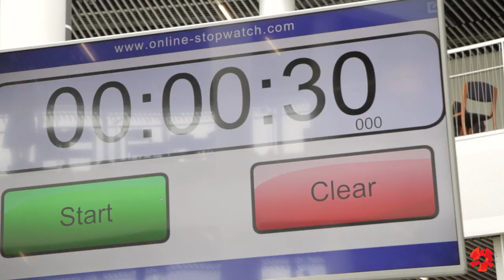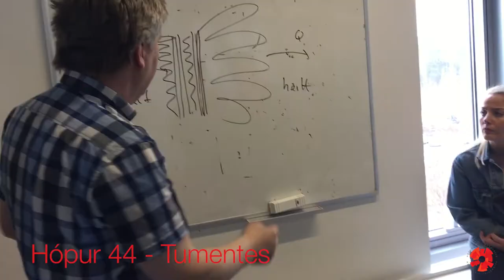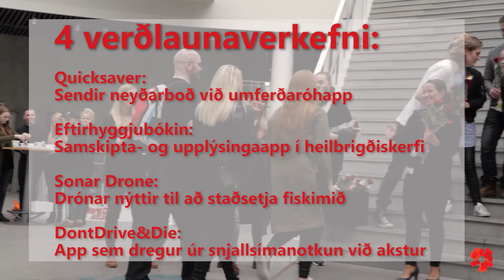Nýsköpun og stofnun fyrirtækja 2016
Námskeiðið Nýsköpun og stofnun fyrirtækja stendur yfir í þrjár vikur. Þar þróa nemendur á fyrsta ári í námi í öllum fjórum akademískum deildum HR eigin viðskiptahugmynd og gera viðskiptaáætlun.